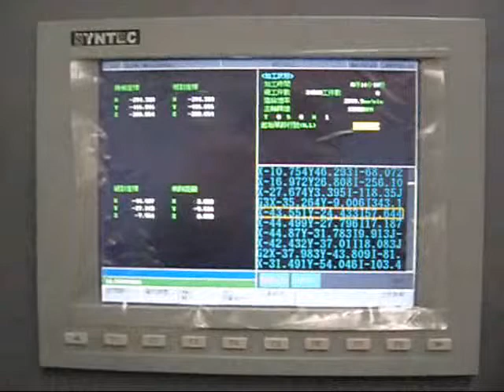shoes mould making with Engraving Machine produced by Suzhou Baoma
How to use Engraving machine produce the shoe mold?mould ??